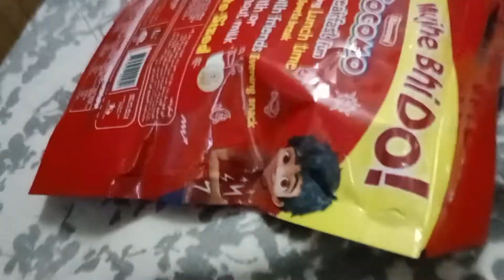bohot jiyada Chips lay aye ll Malik Aazil world